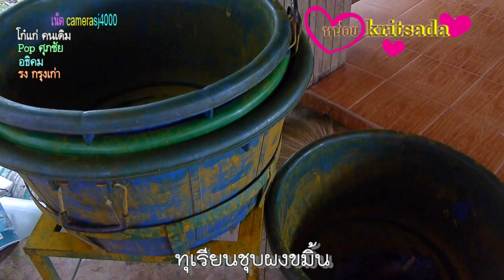ทุเรียนชุบผงขมิ้น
หลังเกิดกระแสพบว่าทุเรียนที่ส่งออกไปจีนและฮ่องกง  พบทุเรียนมีผงสีเหลืองติดที่เปลือกฝน และคุณภาพไม่ดีคือขั่วผลมีรอยซึมจนถึงแกนใน กระทบต่อปัญหาเรื่องคุณภาพ ทำให้ราคาทุเรียนส่งเพื่อออกเหลือเพียง 60-65 บาทต่อกิโลกรัม

ผงสีเหลืองที่ติดกับเปลือกผลทุเรียน ที่จริงเป็นการชุบในน้ำขมิ้น เพื่อให้ผลทุเรียนให้ยังคงมีสภาพที่ดี สีสวยไม่คล้ำเพื่อเป็นการตลาดสำหรับค้าขายในประเทศจีน  ที่ถือว่าคือตลาดใหญ่ของทุเรียนไทย เนื่องจากชาวจีนชอบสิ่งของและอาหารที่มีสีเหลือง ที่เปรียบเสมือนตัวแทนของทองคำ และสีของขมิ้นจะช่วยให้ผิวของทุเรียนสวยเสมอเท่ากันทั้งผล  ผงขมิ้นนอกจากจะถนอมอาหารตัวขมิ้นยังเป็นเครื่องเทศชั้นหนึ่งที่ผสมในแกงและสมุนไรสำหรับรักษาโรคผด ผื่นคัน
ข่าวที่ออกมาจากฮ่องกงและจีนเรื่องทุเรียนชุบน้ำขมิ้นจะไม่ปลอดภัยนั้น ผู้ค้าคนกลางที่ตัวเป็นรับซื้อผลไม้ให้กลับคนจีนนั้น บอกว่าทำกันมานานนับสิบปีแล้ว จนมีธุรกิจการปลูกขมื้นขายเพื่อนำขมิ้นมาบดเป็นผง บางรายอาจจะผสมผงขมิ้นมากจนเกิน เมื่อแห้งก็จะมีคราบผงขมิ้นติดอยู่มาก เมื่อผู้บริโภคที่เป็นชาวจีนมาหยิบและเกิดติดมือจึงตกใจ ส่วนปัญหาทีเกิดเป็นข่าวในขณะนี้ ไม่เกียวกับการตลาดที่ คิดว่าจะเป็นการกระแสข่าวออกมาเพื่อกดราคาทุเรียน แต่เป็นเพราะประเทศไทยเราส่งออกไปมาก ทำให้อัตราการขายมีเพิ่มมากขึ้น แต่อันตราคนซื้อมีน้อยลง  ซึ่งเหตุการณ์และกระแสข่าวแบบนี้ก็เคยเกิดมาเมื่อสามปีที่ผ่าน
เจ้าของล้งรับซื้อทุเรียนได้พาไปดูผงขมิ้นในกระสอบที่บดเป็นผง และตักขึ้นมาให้ดูพร้อมกับ แสดงให้เห็นว่าไม่เป็นพิษด้วยใช้มือขยี้ผงขมิ้นที่ติดมือ ก่อนจะนำมาแตะลิ้นกินกินผงขมิ้นให้ดู  จากนั้นได้นำไปลูกน้องเปิดดูตู้คอนเทรนเนอร์ที่รอบรรจุทุเรียน  ให้เต็มตู้ก่อนจะวิ่งไปทำการตรวจสอบคุณภาพกับหน่วยงานราชการและวิ่งไปส่งยังชายแดนประเทศจีนทีผ่านทางเวียตนาม